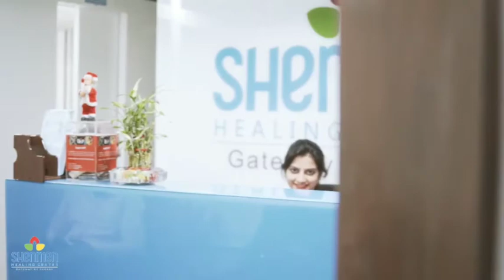Speciality Alternative Therapies Center - 05 Oct 2018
"Good health is life's greatest & most treasured blessing".
We at Shenmen Healing Center welcome you with open arms & hearts to heal you and your family completely for any kind of health condition, disease, disorder or ailment.
Do watch this special video showing a glimpse of all treatments available at our center HBOT, ColonHydrotherapy, HydrogenTherapy, Cupping, Acupuncture, etc.

Santacruz West Centre: 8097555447 | 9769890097
Juhu Centre: 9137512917 | 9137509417 | 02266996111

Shenmen Healing Center
A: 4E, fourth floor, Victoria plaza, Plot no 19, Above Fab India, SV Road, Santacruz West.
Mumbai, Maharashtra 400 054